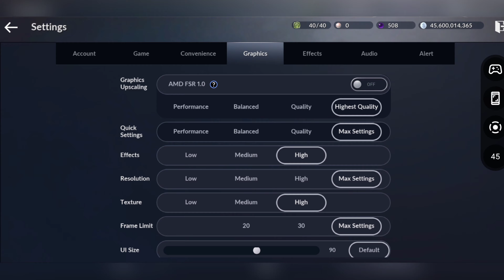Black Desert Mobile | MMORPG | Android Gameplay | Google Pixel 7 Pro 12/128 Tensor G2 | Max Settings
" ▶ Black Desert's First Twin Classes ◀

THE WORLD CLASS MMORPG 『Black Desert Mobile』​
Are you an MMORPG player enthusiastic for adventures and combat? ​
"Black Desert" is a global MMORPG played by 40 million worldwide. ​
Experience what a real MMORPG is on mobile. ​
We invite you to take a step into the world of Black Desert Mobile
to experience the adventure of your dreams.​
[Black Desert Mobile FEATURES]​
■ Story of  BLACK DESERT ​
An Adventurer who's lost all memories stands at the center of a continent to unravel the truth about the ancients. Begin your journey to uncover the truth of this world. ​
Explore the wide world and create your own story. ​
■ Incredible Graphics on Mobile & Breathtaking Action​
Experience immersive graphics and an innovative combat system. ​
Enjoy a gameplay experience with action-packed, satisfying combat. ​
■ My Personal Camp & Life Skills​
You can also enjoy trading, fishing, alchemy, gathering, and more ​
as you manage your own camp. ​
■ Create the character of your dreams​
Customize your character through Black Desert Mobile's unique customization system. ​
■ PVP Contents​
Join a guild to enjoy the PvP content, Siege Wars and Node Wars! ​
Be victorious with your guild members! ​
You can also enjoy enthralling 1 vs 1 live matches with other Adventurers. ​
** To the Black Desert Mobile Adventurers who begin their long journey...​
On your adventure, you may encounter hardships and struggle to overcome them at times. ​
But I am sure you'll find yourself enjoying the adventure as you complete each of the quests. ​
Begin your journey in the MMORPG of your dreams! ​
[Black Desert Mobile Official Website]​
[Minimum RAM Requirements]​
3GB​
■ App Access​
We require permission to provide the following services while you use the app.​
[Optional Permissions]​
Storage: Access to storage required to write forum posts and upload photos.​
[How to Change Permissions]​
▶ Android 6.0 or higher: Settings  Apps  Select Permission Settings Permissions  Set to allow or deny​
▶ Below Android 6.0: Upgrade the operating system to change settings, or delete the app​
※ The app may not provide other options to change permissions itself but can always be done with the above method.​
※ If the operating system is a version lower than Android 6.0, then you cannot change permission settings for individual apps. We recommend upgrading to 6.0 or higher.​
※ If you deny permission for required access, it could disrupt resources or make you unable to login to the game"